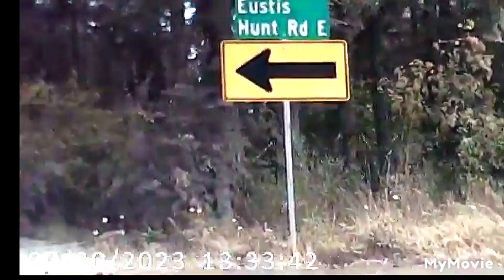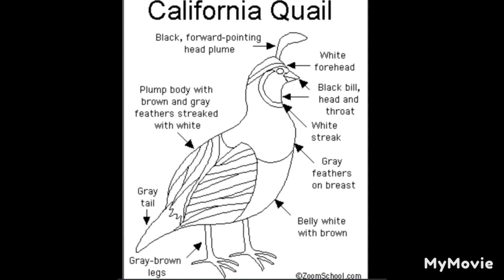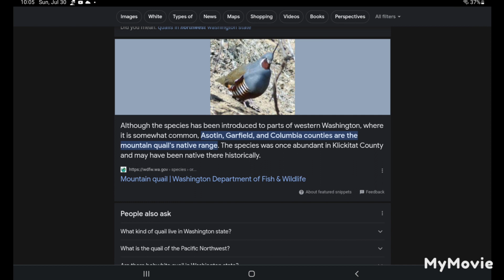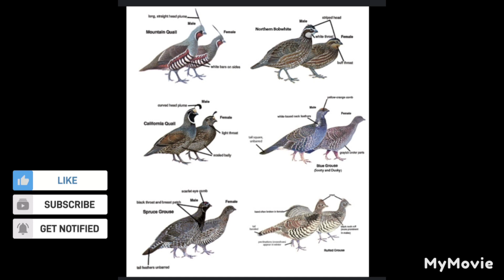"Caution" An Adorable Quail Family Crossing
Living in Washington state we have learned to respect all other beings-- Especially an adorable family of quails crossing right in front of us. What is nice is that several Washingtonians stop for crossing animals, making the news adorable!  There is no meat in killing and shooting a QUAIL - MY OPINION.  We must share with ALL. Hope you enjoy it!